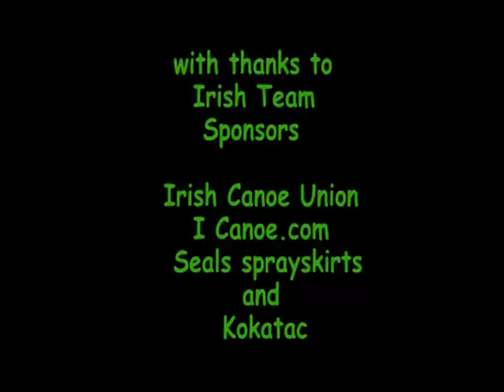European Freestyle Championships 2008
The Irish Kayak Freestyle Team competing at the european kayak freestyle championships in Ourense, Spain last July. The film also features a selection of competitors from across Europe. Enjoy!